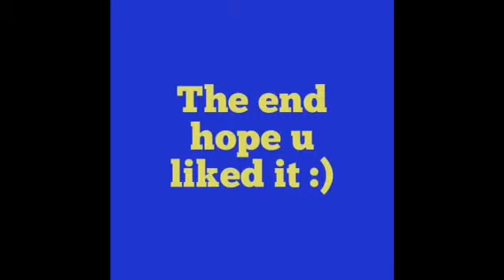Callum Kobie Jordan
Scooter and bmx